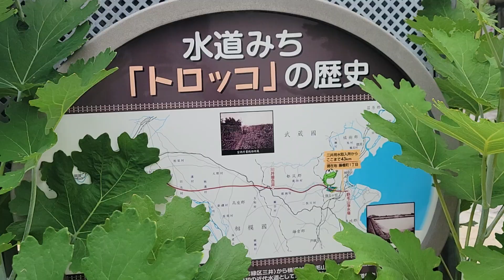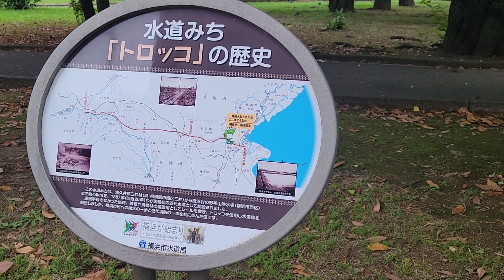【横浜の水源を目指す 水道みちの旅】No.２ 戸部警察署藤棚町交番～相鉄バス水道道バス停～西横浜駅～水道橋～社宮司公園